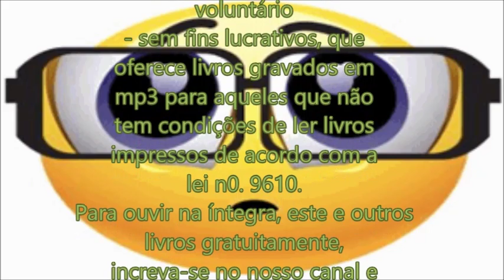Estudo Sobre o Karma - A Justiça Perfeita Annie Besant